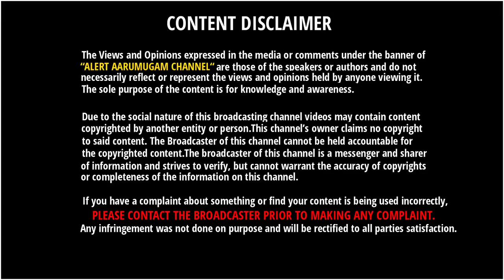Pulsar 150, NS 160, FZ V3, Avenger இந்த 4 பைக்குகளில் எந்த பைக் வாங்கலாம் - யாருக்கு எது Set ஆகும்??